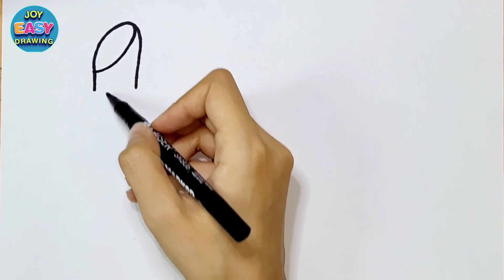🌈 4 Milk Bottle Drawing Easy & Cute | Draw 4 Colorful Lipsticks for Kids 🍼💄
Let's learn how to draw milk bottle cute, easy and step by step, with coloring and painting. Let's learn how to draw lipsticks cute easy and step by step, with coloring and painting.
I used a black marker and i colored my milk bottles drawing with markers. Let's start to drawing bottles and coloring.